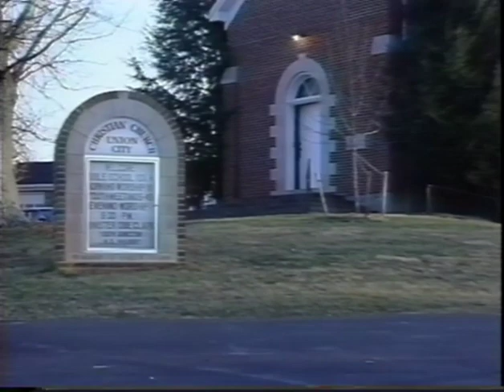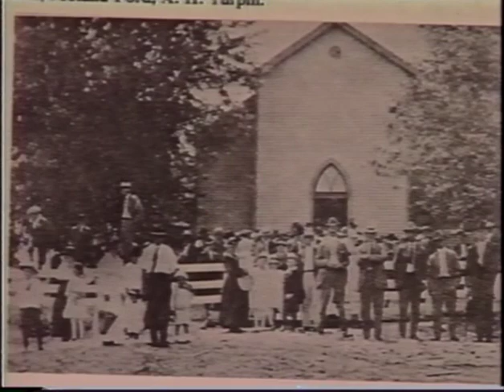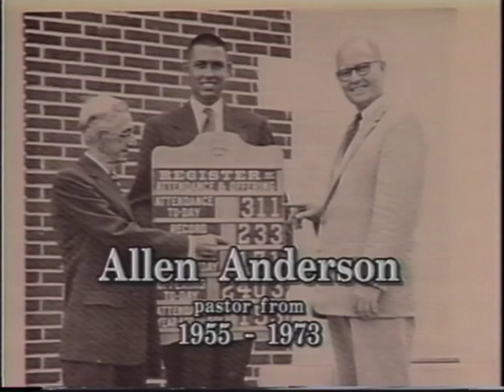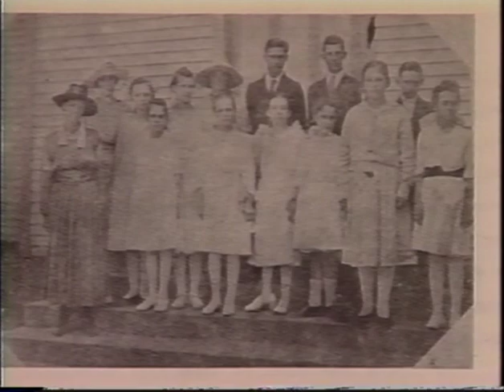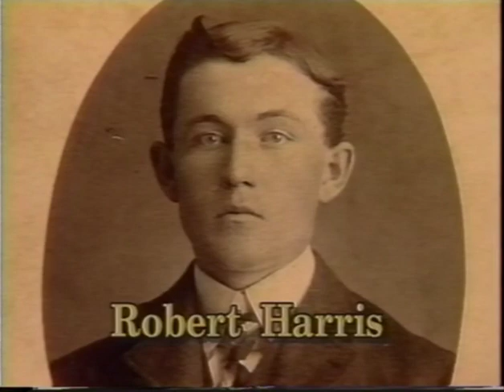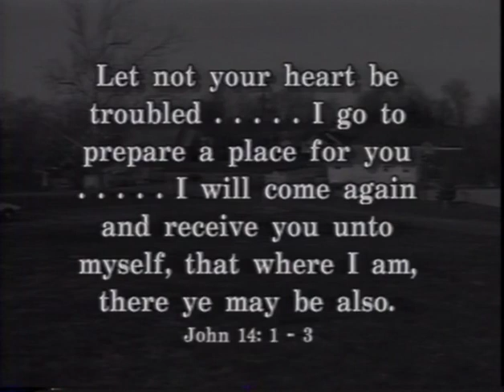Union City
The Lizzie Berry Circle presents Union City A Celebration of Live.
A 1993 Documentary about Union City Kentucky a small town near Richmond, KY. Learn about how two churches started this town in the mid 1800's.